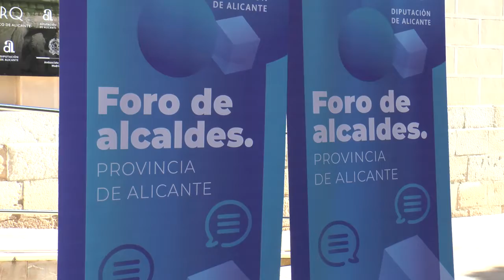Primer foro de alcaldes de la provincia de Alicante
Alcaldes de todos los municipios de la provincia se han dado cita este lunes en el MARQ. De distinto signo político y de municipios pequeños, medianos y grandes. Se trata del primer foro de Alcaldes de la provincia de alicante organizado por la Diputación, con el objetivo de poner en común las propuestas y las problemáticas de cada localidad para buscar soluciones conjuntas.